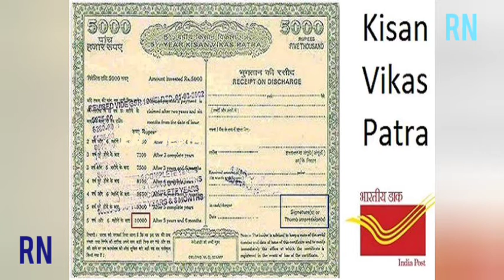Highest Interest & Return அதிக வட்டி வருமானம் இந்த 9 அஞ்சலகத் திட்டங்கள் பற்றித் தெரிந்துகொள்ளுங்கள்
Post Office Investment-Savings Schemes

அதிக வட்டி..அதிக வருமானம்... இந்த 9 அஞ்சலகத் திட்டங்கள் பற்றித் தெரிந்துகொள்ளுங்கள்

The Post Office Saving Schemes include a bucket list of products that offer reliability and risk-free returns on investment. Such security and returns are perks one mostly associates with a central government-run savings portfolio. These schemes are operated via 1.54 lakh post offices all over the country. Take for instance the PPF scheme; PPF is operated via 8200 branches of public sector banks in addition to the post offices in each city.

2. Savings Schemes under Post Office Investments
1. Post Office Savings Account

2. 5-Year Post Office Recurring Deposit Account (RD)

3. Post Office Time Deposit Account (TD)

4.Post Office Monthly Income Scheme Account (MIS)

5.Senior Citizen Savings Scheme (SCSS)

6.15 year Public Provident Fund Account (PPF)

7.National Savings Certificates (NSC)

8.Kisan Vikas Patra (KVP)

9. Sukanya Samriddhi Accounts (SSA)

Advantages of the Post Office Investment- Saving Schemes in India
a. Easy to invest
The saving schemes are easy to enrol in and are best suited for the rural and as well as the urban investor, anyone who wants to hedge the risk in the portfolio for a fixed decent return. Their simplicity and availability make these a much-preferred savings option.

b. Simple procedure to enroll
Limited documentation and proper procedures in post office ensures that these saving schemes are simple to opt for and safe to be locked onto as they are also backed by the government.

c. Investments for long-term
The investments in the Post Office Schemes are more forward-looking and long-term oriented with the investment period extending up to 15 years for a PPF account. This acts as a huge help in retirement and pension planning.

Tax exemption
Most of these schemes carry with them tax rebates under Section 80C for the deposit amount. Few of the schemes like the PPF, the SCSS, the Sukanya Samriddhi Yojana, etc. also have the interest earned amount exempted from taxation.

e. Risk-free & competent interest rates
Interest rates in these schemes range from 4% to 9% which is also risk-free. There is a minimal amount of risk involved as this is an undertaking by the Government of India.

f. Different buckets of products
There is a wide range of products based on different types of individuals. Public Provident Fund (PPF), Kisan Vikas Patra and Sukanya Samriddhi Yojana are some of the more well-known schemes.

The government has made these small savings schemes available via post offices to provide a safe investment avenue for the public. By giving them good returns while keeping their money safe, these schemes are easy to manage. If the features and benefits iterated above meet your financial goals, invest in a post office savings scheme to secure your financial future at minimal risk.
 ALL, RELATED, LATEST UPLOAD, LATEST RELEASE, RECENT UPDATE, RECENTLY UPLOADED,